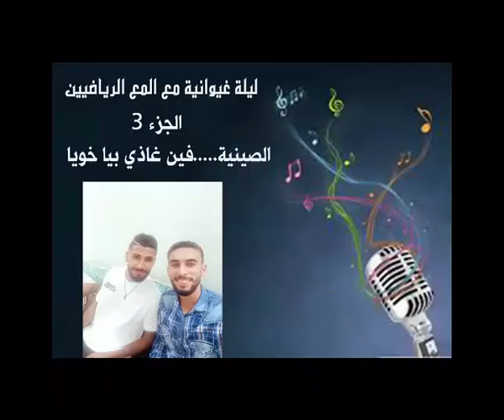لقاء فني غيواني في ضيافة الفنان والكوميدي صويلح مع نخبة من الرياضيين ..الجزء الثالث...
رقة موسيقية غنت للأصالة وتغنت بها، التزمت بعكس هموم الناس وقضاياهم، فارتبطت بضمير ومعايشات مجتمعها المغربي، والعربي عامة.إنها «ناس الغيوان» الفنية الموسيقية، التي تستمر منذ تأسيسها مطلع السبعينيات من القرن الماضي، .